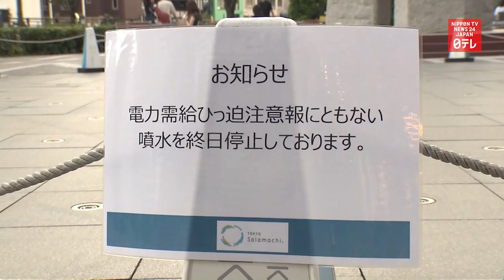Tokyo braces for power crunch amid record heat wave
Tokyo braces for a power crunch as temperatures soar across the country.